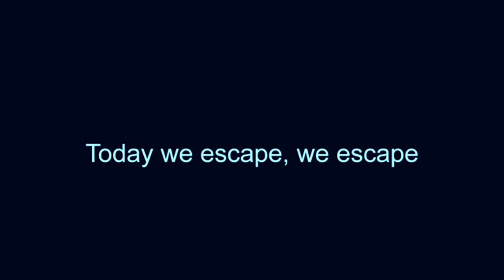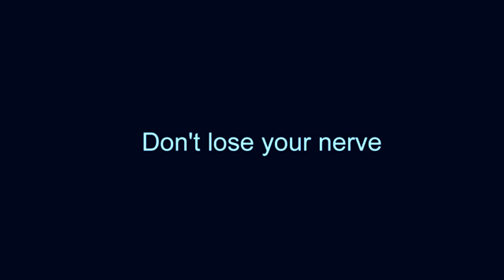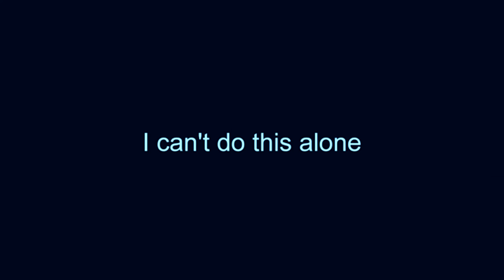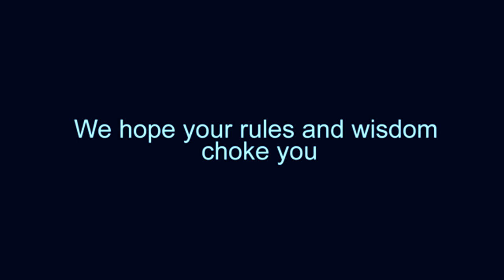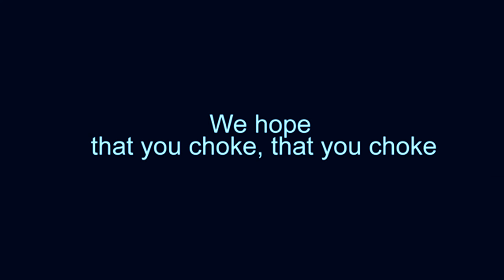Radiohead - Exit Music (For A Film) karaoke